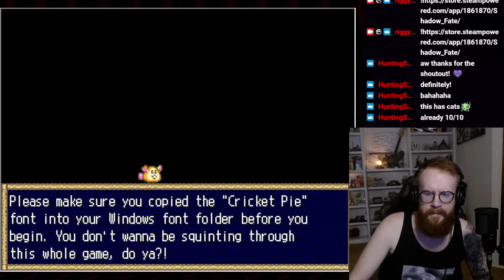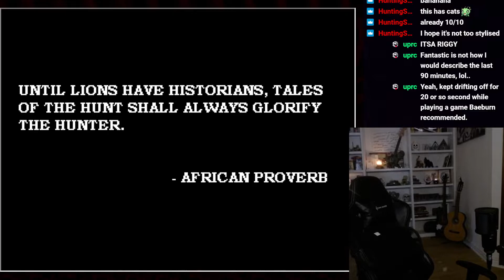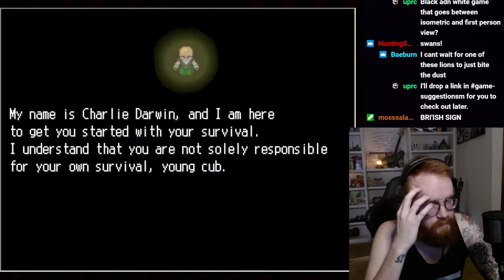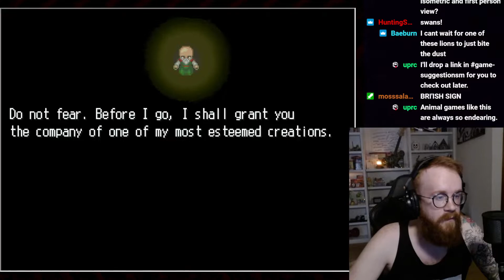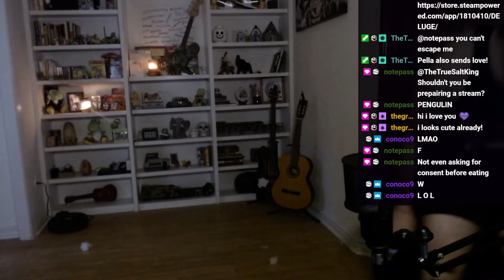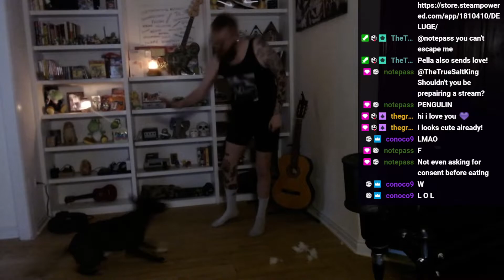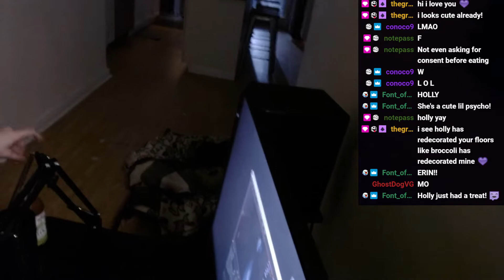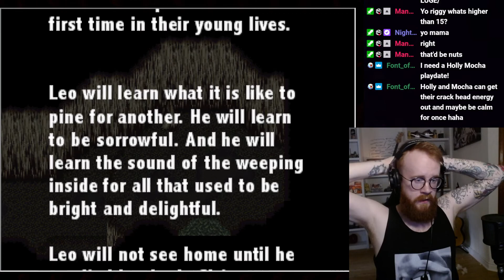Leo & Leah: A Love Story - Lion cub-themed RPG Maker 2003 classic!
"Leo and Leah have been close since they were newborn cubs. But now they've been separated and, with the guidance of you and the mystical help called Charlie Darwin and his "pet" Daisy, Leo must use all his survival skills to get her back! A tale of love, loyalty and lionhood!"